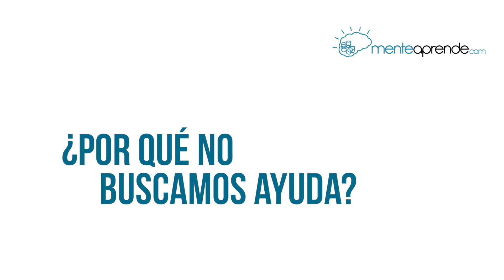¿Por qué no buscamos ayuda? l Cómo se que necesito ayuda de un psicólogo l Mente aprende 👐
En este video el Doctor Jorge Franco nos explica por qué buscar ayuda, al menos el 80 por ciento de las personas que tienen un trastorno de ansiedad no buscan ayuda las personas no tienen información, la enfermedad no tiene síntomas tangibles, los seres humanos no escuchamos nuestro cuerpo, esta enfermedad nos envía muchos síntomas, solo escuchamos cuando tiene una enfermedad, hay mucha desinformación, estima, la montablemente ir a un psicólogo, o siquiatra lo ven como algo terrible.
Tus comentarios son muy importantes. Cuéntanos que vídeos te gustarían que hiciéramos.